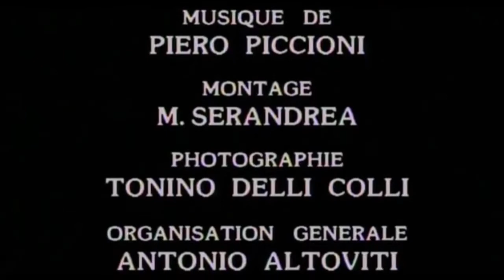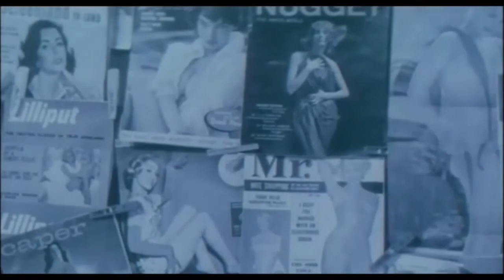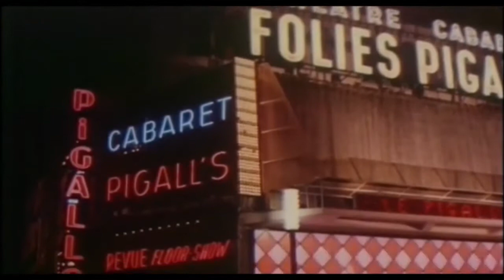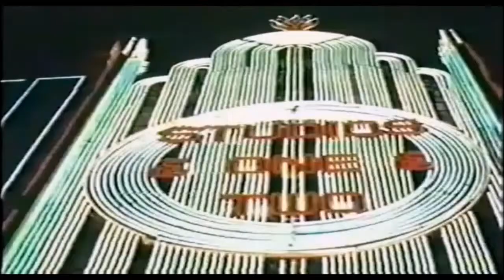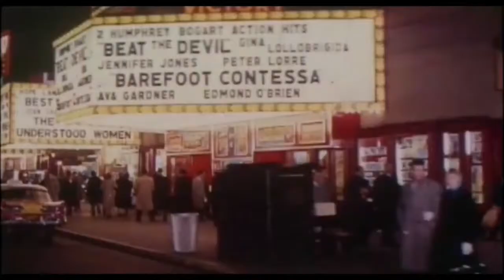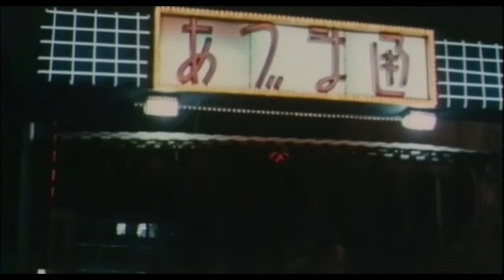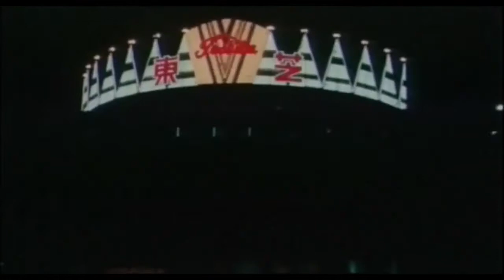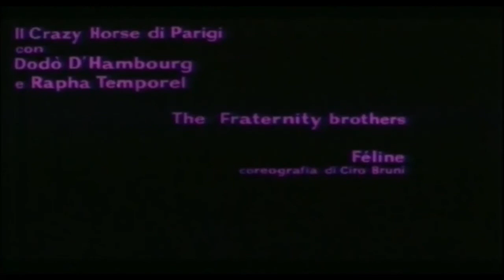"World by Night" (1960) documentary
"World by Night" (aka "Il mondo di notte"), the 1960 Italian documentary, featuring an international cast of entertainers, directed by Luigi Vanzi, commentary written by Gualtiero Jacopetti.

Synopsis:
This is a tour of some of the world's most famous nightspots and amusement centers of the era, including the Paris Lido, Copenhagen's Tivoli Gardens, England's Blackpool Pleasure Beach, Tokyo's Queen Bee Cabaret, Las Vegas' Sands Hotel, Marineland of Hollywood, the Crazy Horse Saloon in Paris, Manhattan's Bowery Follies, and Harlem's Apollo Theater.

(English subtitles are currently not available.)